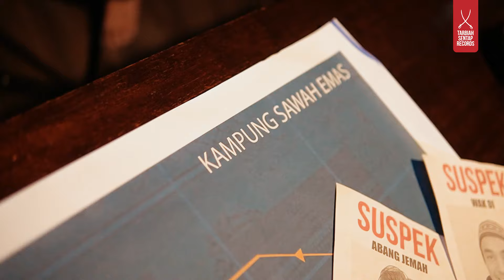BEHIND THE SCENE FILEM PENDEK RAYA KORBAN 2024 "MISI MENCARI LEMBU"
Behind The Scene Misi Mencari Lembu

Mengisahkan tiga orang sahabat dalam misi mencari lembu

Dibintangi; Team Tarbiah sentap, Pelakon Utama(Hafiz Azmi, Elyas Senpai, Luqman Hazif, Aniq Muhai, Aswan Anwar) Pelakon Tambahan (Arwisy Shah, Syukri Latif, Irfan Syahir, Aiman Haziq, Muhammad Hanis, Ammar Marszeria)

Producer: Adnin Roslan
Pengarah/ Penulis Skrip : Elyas Senpai
Pembantu Pengarah : Aswan Anwar
Pengarah Fotografi : Irfan Syahir
Art & Designer : Darwisy Shahidy
Propsmaster : Muhammad Hanis
Gaffer : Luqman Hazif
Grip/Audio : Ammar Marszeria
Production Manager : Karya Tujuh
Best Boy : Syukri Latif
Behind The Scene : Aiman Haziq
Editor/Colourist : Elyas Senpai